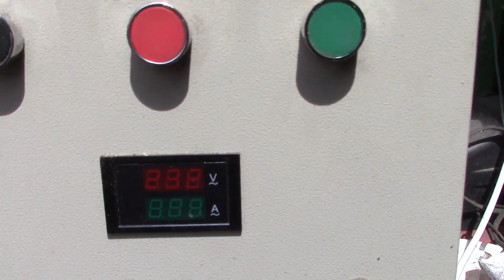Гранулятор пеллет из соломы: делаем топливные гранулы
Испытываем гранулятор пеллет из соломы на выносливость и производительность. Показываем как делать топливные гранулы из отходов.

Больше моделей на сайте: artmash.ua

О ПРОИЗВОДИТЕЛЕ
Наше предприятие является производителем грануляторов для топливных пеллет в Украине, из большого выбора грануляторов на рынке мы хотели бы выделить основные преимущества нашего гранулятора, на которые просим обратить пристальное внимание:
- матрица (фильера) изготавливается из стали 20Х с последующей цементацией в термопечи. Достигается твёрдость поверхностного слоя металла, а также стенок отверстия 62 HRC (твёрдость подшипника), что обеспечивает износостойкость на годы работы гранулятора;
- ролики изготавливаются аналогичным способом, как и матрица и устанавливаются шлифованными, что обеспечивает идеальное прилегание с матрицей;
- сверловка отверстий в матрице делается на станке с ЧПУ, после термообработки матрица шлифуется и полируется;
- гипоидное зубчатое зацепление. По сравнению с прямозубчатыми колёсами, при гипоидной передачи достигается значительно меньший уровень шума изделия, а также большая долговечность передачи;
- радиально-упорные подшипники тяжелой серии;
- поверхностная закалка на ТВЧ валов, шпоночных и шлицевых соединений.

ХАРАКТЕРИСТИКИ ГРАНУЛЯТОРА ПЕЛЛЕТ ИЗ СОЛОМЫ
Гранулятор 380 В   (матрица 280 мм.)
Основные параметры:
Напряжение: 380 В
Мощность двигателя: 22 кВт.
Производительность по кормам: 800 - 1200 кг/час
Производительность по пеллете из соломы: 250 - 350 кг/час
Производительность по пеллете из опилок: 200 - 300 кг/час
Диаметр гранул: 6-8 мм.
Вес гранулятора: 380 кг.
Размеры: 1300*500*1300 мм.
Диаметр матрицы: 280 мм.

ООО "Артмаш", производство грануляторов, измельчителей и реечных дровоколов.

Если хотите быстро узнавать о новых моделях, присоединяйтесь к нам на Фейсбук